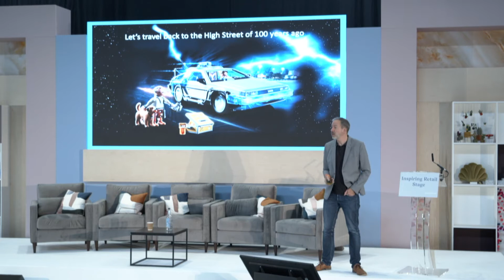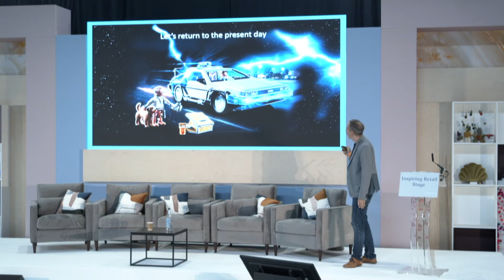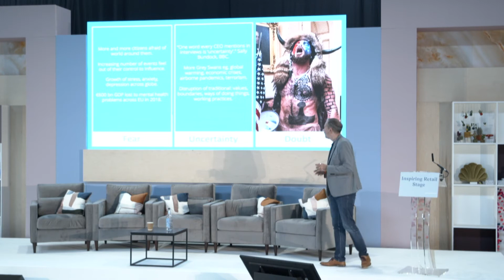Autumn Fair 2021 - How tomorrow's retailers can win by going 'back to the future'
Futurist William Higham has worked with retailers from Sainsbury's to Amazon. In this talk, he'll look at how customers' changing attitudes and behaviours will impact the High Street of the future. He'll show how retailers can appeal to tomorrow's shoppers by focusing on 'traditional' qualities like local, personal and communal; and how smart retailers will strike a balance between old (human-ness and comfort) and new (technology and convenience).

Speaker:
William Higham, Founder & CEO - Next Big Thing